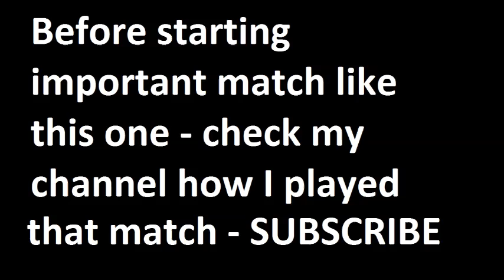Eskisehirspor vs Gaziantepspor 2015